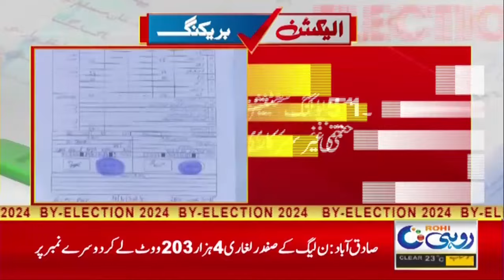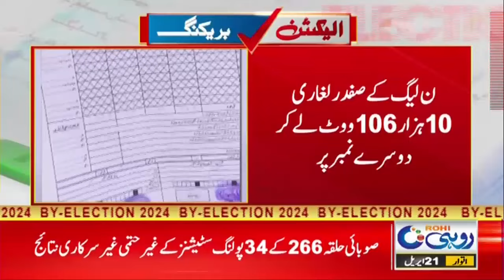PP 266 | Mumtaz Khan Chaang vs Safdar Khan Laghari | By-Election 2024 | Latest Update | Rohi